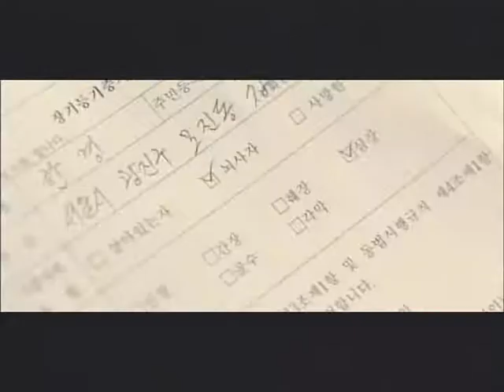[MV] Jang Ri In & Junsu - Timeless part 2 (FEAT. Hangeng & Siwon)